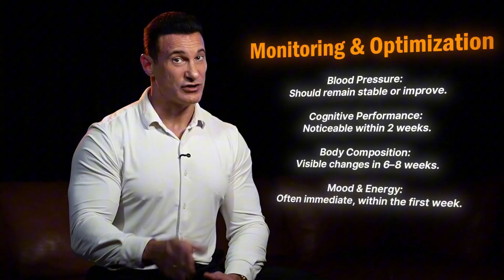The Legal Nootropic That Beats Caffeine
What if there was an FDA-approved molecule that could upgrade your brain, metabolism, and longevity—without the side effects of stimulants?

That’s Mirabegron: a beta-3 adrenergic receptor agonist proven in peer-reviewed research to enhance cognition, improve body composition, and boost mitochondrial performance.

🧠 Cognitive Benefits
- Enhanced memory, focus & learning
- Neuroprotection & lower dementia risk

🔥 Metabolic Advantages
- Increases fat burning & nutrient partitioning
- Improves insulin sensitivity & energy output

💪 Performance & Mood
- Boosts motivation & dopamine function
- Enhances recovery, endurance, and stress resilience

This isn’t hype. It’s science-backed biochemical enhancement — the future of natural-plus performance.

No Attorney-Client Relationship Viewing this content does not create an attorney-client relationship. For specific legal matters, consult with a qualified attorney licensed in your jurisdiction. For medical decisions, consult with licensed healthcare professionals.
Regulatory Status Disclosure Compounds and treatments discussed may not be FDA-approved for the uses mentioned. Off-label use, research chemicals, and experimental protocols carry inherent risks. Individual responses vary significantly.
Personal Experience Sharing Any personal experiences or case studies shared are individual results and do not guarantee similar outcomes for others. Personal experimentation carries risks that must be carefully considered with professional guidance.
International Perspective Notice Information may reference treatments, regulations, or practices from various countries. Regulatory frameworks differ significantly between jurisdictions. Always verify local laws and regulations.
Risk Acknowledgment Medical optimization and experimental treatments carry inherent risks. Viewers assume full responsibility for their own research, decision-making, and outcomes.
No Medical Practice This channel does not constitute the practice of medicine or law. Content creators are not providing individualized medical or legal advice through this platform.
Third Party Information References to studies, research, or other sources are for educational discussion only and do not constitute endorsements or recommendations.
Consult Professionals Always work with qualified, licensed professionals for medical and legal decisions. This content is not a substitute for professional consultation.
BY VIEWING THIS CONTENT, YOU ACKNOWLEDGE THAT YOU UNDERSTAND AND ACCEPT THESE TERMS.